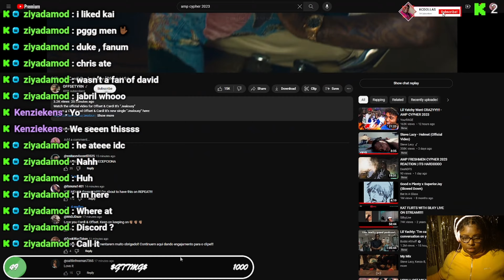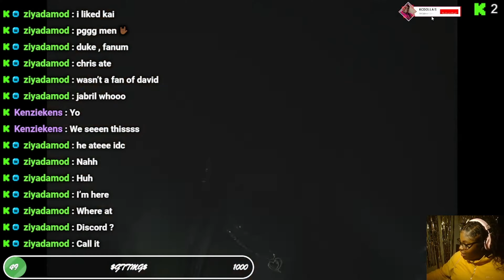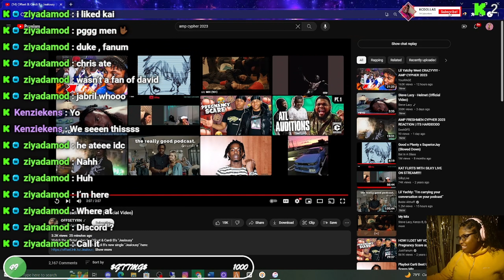CARDI B & OFFSET - JEALOUSY REACTION ! BABY BOY THEME & HE GOT TARAJI IN IT TOO ?!?!?!